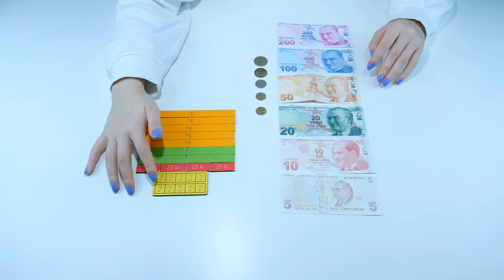1. Sınıf 4. Ünite Kağıt ve Madeni Paraları Tanıyalım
Kağıt ve Madeni Paraları Tanıyalım ile ilgili Gerçek Matematik materyallerinin nasıl kullanılabileceğini gösteren videodur.